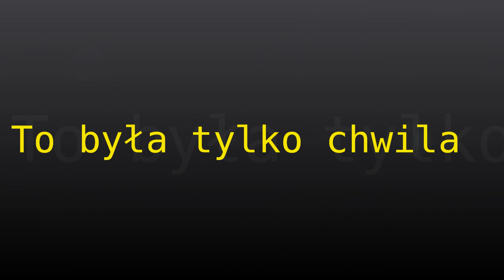To była tylko chwilka ,,,, piękne ujęcia z mojego Live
Witam zapraszam do oglądania moich filmów z wypraw wędkarskich
przyjdzie taki dzień i pożegnam się z wędką